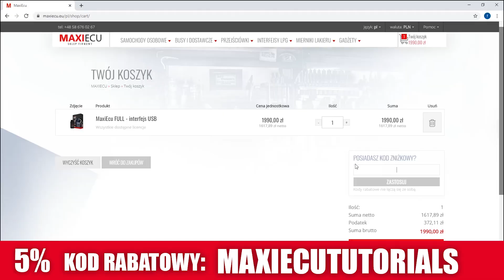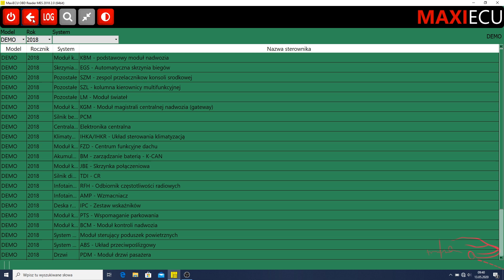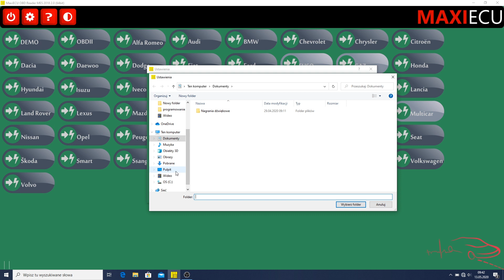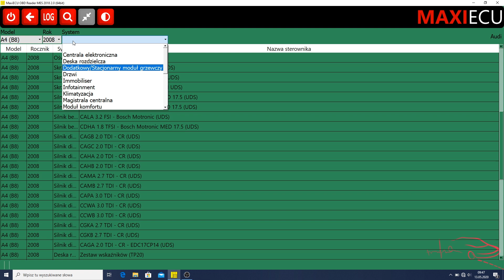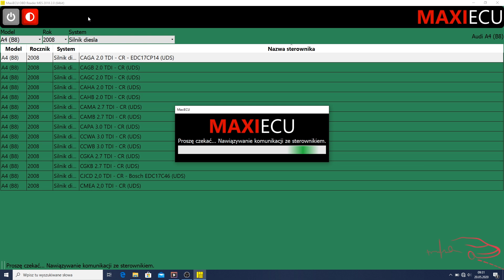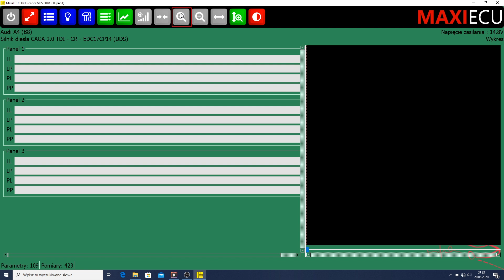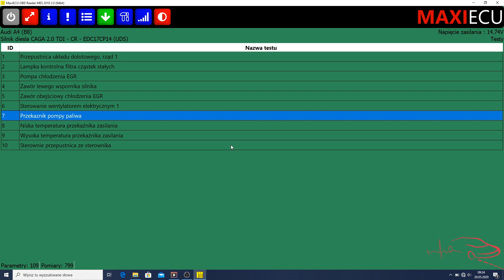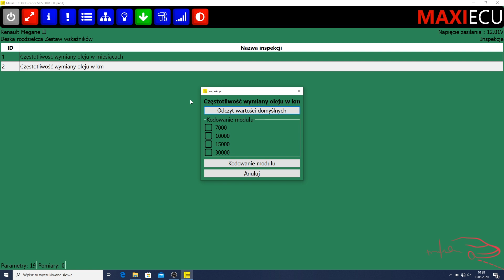MaxiEcu - Diagnostyka pojazdu oraz opis działania oprogramowania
W tym filmie zajmujemy się opisem podstawowych funkcji dostępnych w programie diagnostycznym MaxiEcu,
przejdziemy przez wszystkie na dzień dziśiejszy dostępne opcje, i poznamy ich działanie.
Pamiętaj że zakres możliwości zawsze będzie się róznił zaleznie od wybranego sterownika i pojazdu,

*Rozszerzenie o kolejne marki odbywa się poprzez konto klienta, co można zauważyć w filmie
dotyczącym rejestracji produktu.